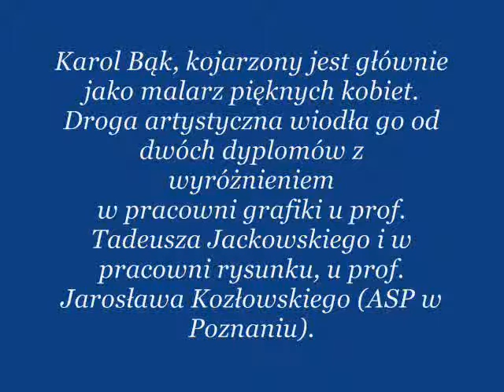Karol Bąk i jego obrazy.wmv